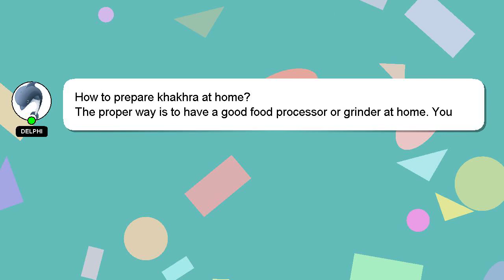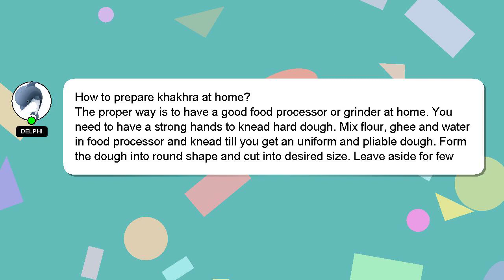How to prepare khakhra at home?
Here's a brief description of who I am, Good day, I am Delphi. I am here to help you get the answers you are seeking. - How to prepare khakhra at home?

Providing an answer will be acknowledged and appreciated with a 'heart' from me.

*2 What we are experimenting :*